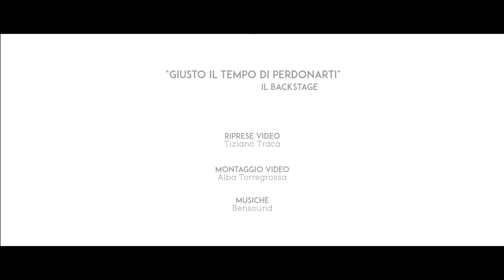SELENE LUNGARELLA - GIUSTO IL TEMPO DI PERDONARTI (Official Backstage)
Selene Lungarella – “Giusto il tempo di perdonarti” - BACKSTAGE
(A.Michisanti – L.Bignardi – A.Michisanti)

Il brano è tratto dall’album “L’Ora Dei Fantasmi” , arrangiato, registrato e mixato da Luca Bignardi presso lo studio Big’s Studio, Bologna, Italy • percussioni: Ivano Zanotti • basso: Luca Bignardi • chitarre acustiche ed elettriche: Vincenzo Pastano • programmazione tastiere e computer: Luca Bignardi

Etichetta: Top Records
Distribuzione: EDELITALY

Produttore: Alessandro Michisanti
Regia: Simona Mondello
Direttore della fotografia: Tiziano Bernardini
Primo assistente operatore: Cristiano Dominici
Scenografia di Federico Baciocchi
Assistente scenografo: Gabriella Carlet
Costumi: Sara D’Angelo
Trucco e capelli: Valentina Sarti Magi
Segretaria di edizioni: Annalisa Santagata
Coordinatore produzione: Lorenzio Lestini
DIT/Data: Marco Flamini
Capo macchinista: Giorgio Calderari
Capo elettricista: Taieb Ksi Ksi
Fotografo backstage: Emiliano Tirabassi
Operatore video backstage: Orazio Tiziano Tracà
Montaggio video backstage: Alba Torregrossa
Runner: Gaetano Di Cola
Montaggio: Tiziano Bernardini

Un ringraziamento speciale a Cristian De Mattheis

Con la partecipazione di KAYA VINCI e FABRIZIO ROZZI

Si ringrazia fin d’ora il main sponsor GTC VIAGGI E TURISMO di Napoli
Per la partecipazione si ringrazia MD FASHION SRL, MY-D ABBIGLIAMENTO, ATELIER MENì, PINDA KIDA ABITI, GIORGIA & JOHNS, PETIT BOUTIQUE, MYLOVELY by MANUELA GRAZIOLI.